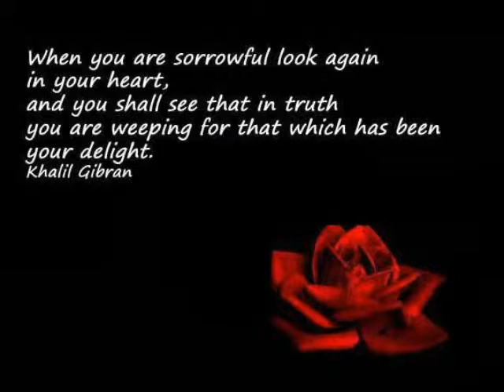John Wendling Tribute